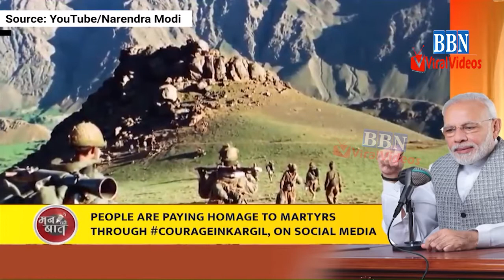‘Pak was on high grounds, still…’ PM Modi recalls valour of jawans on Kargil Vijay Diwas | BBN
On 'Kargil Vijay Diwas', Prime Minister Narendra Modi recalled the valour of the Indian armed forces during the Kargil War. In his monthly 'Mann ki Baat' radio address, PM Modi criticised Pakistan and said it undertook the misadventure with sinister plans to capture India's land and to divert its ongoing internal conflicts. "Today is Kargil Vijay Diwas. 21 years ago, on this day our Army won the Kargil war. India can never forget circumstances under which the war was fought. Pakistan undertook this misadventure with sinister plans to capture India's land and to divert its ongoing internal conflicts," he said. PM Modi added, “India was then trying to have cordial relations with Pakistan but as it is said it is the nature of wicked to have enmity with everyone for no reason. People of such nature think evil even of those who do good to them. That is why in response to India's friendly endeavours Pakistan tried to backstab. But the world witnessed the valour and strength of India's brave forces. You can imagine, the enemy was perched high on the mountains while our forces were fighting them. But the high morale and true of our forces won against mountains.”